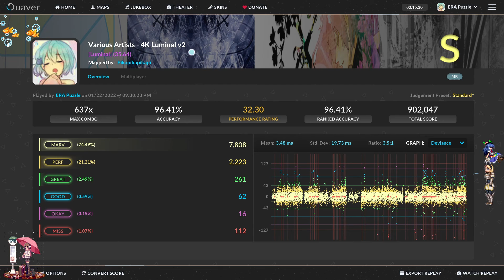Luminal CLEARED! 97.05% acc converted to OD 9